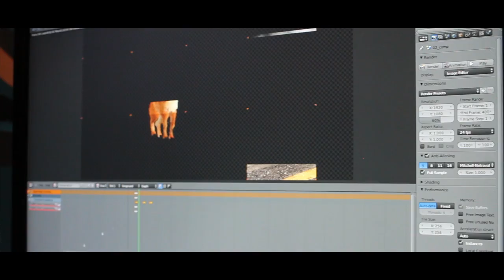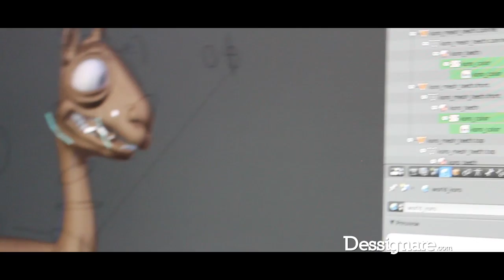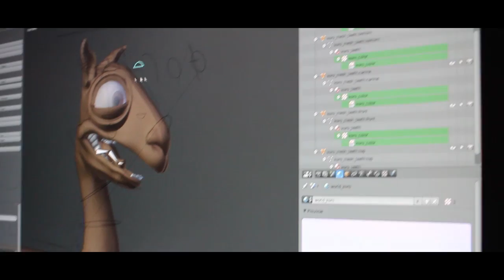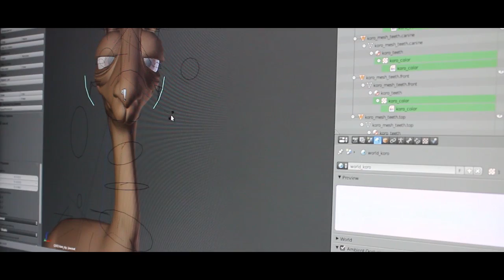ENTREVISTA: Pablo Vazquez (Caminandes) - Artista 3D Blender en Siggraph | Parte 2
Pablo Vazquez es un destacado artista de animación 3D con especialidad en el software Blender.

En esta segunda parte de la entrevista Pablo Vazquez nos platica sobre el proceso de producción de Caminandes, un cortometraje animado que fue seleccionado en el Computer Animation Festival de Siggraph 2013.

🎬 SOBRE EL PROYECTO:

Caminandes - Llama Drama es un cortometraje animado por Pablo Vazquez, Beorn Leonard y Francesco Siddi. El diseño de audio y música a cargo de Jan Morgenstern.

SOBRE EL ARTISTA:
Trabajo principalmente como artista de iluminación en el Blender Animation Studio, donde creé la serie Caminandes, y cada semana organizo un show en vivo en el canal oficial de Blender en YouTube. También formo parte del equipo de Blender User Interface, así que ahora sabes a quién culpar.

BGM Tracks:
"Luminous" (by Broke For Free)
Broke_For_Free_-_05_-_Luminous

"One And" (by Broke For Free)
Broke_For_Free_-_08_-_One_And